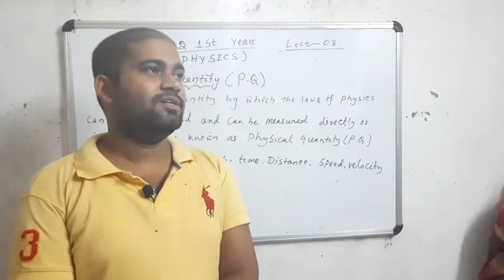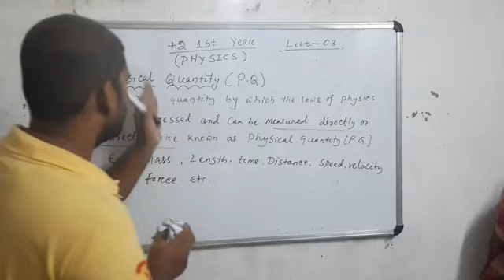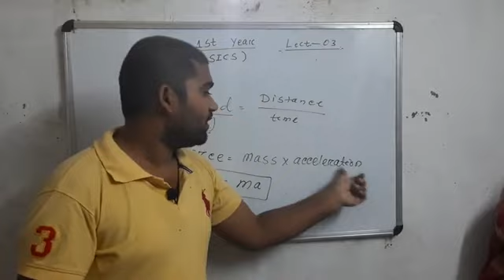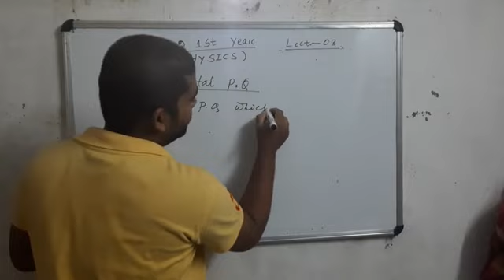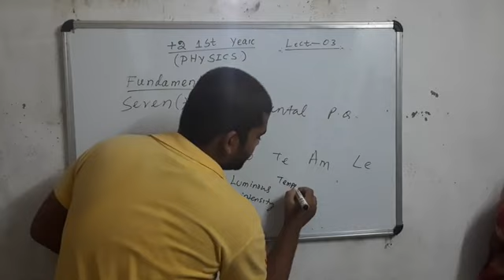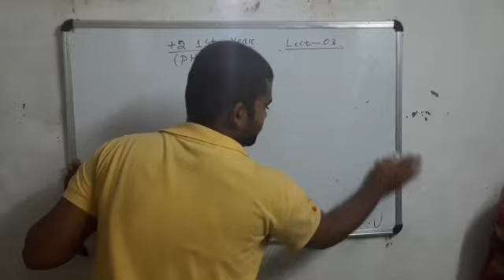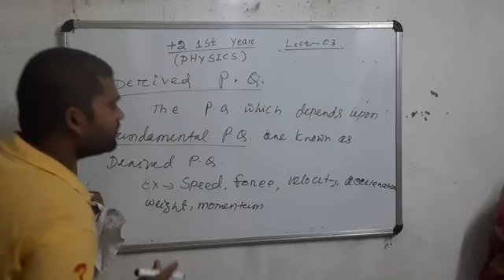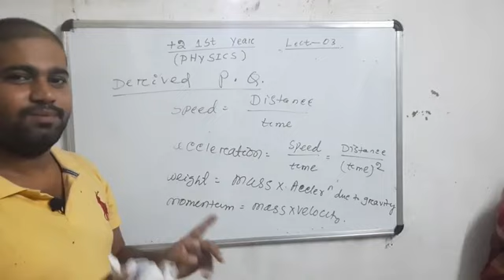+ 2 1st year/ Units & Dimensions/ Video - 03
Physical Quantities, fundamental and Derived Physical Quantities